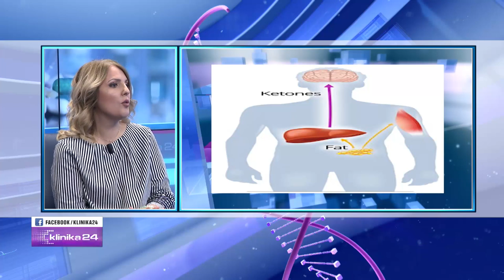Dieta ketogjenike si trend i momentit... Ja ç’thotë nutricionistja…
"Klinika24" nga Doreada Mio ne News24 - 24 maj, 2019
E ftuar ne studio nutricionistja  Albana Daka